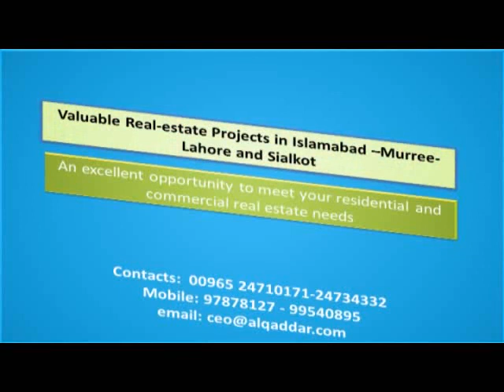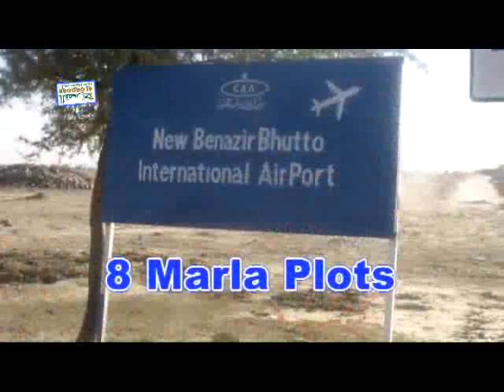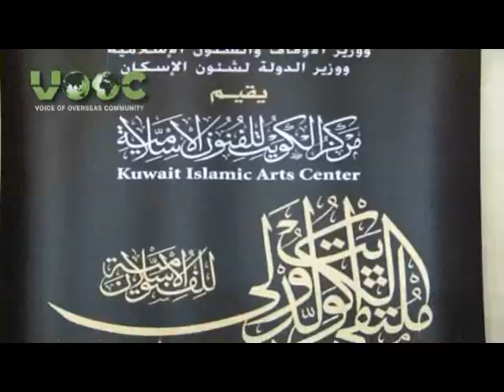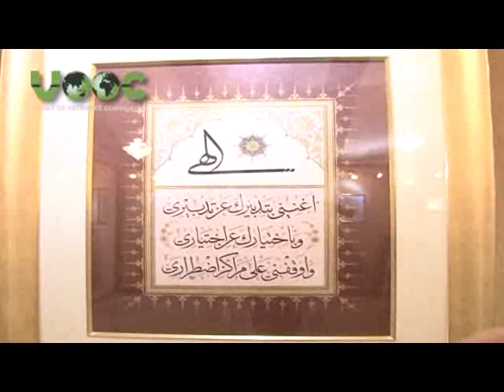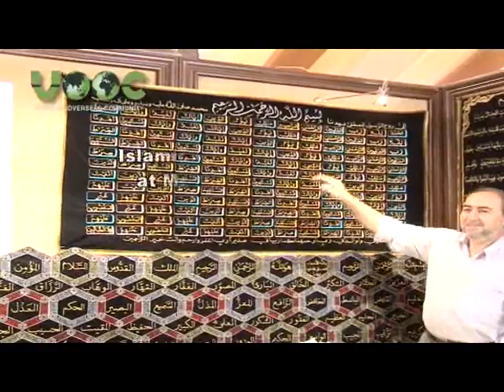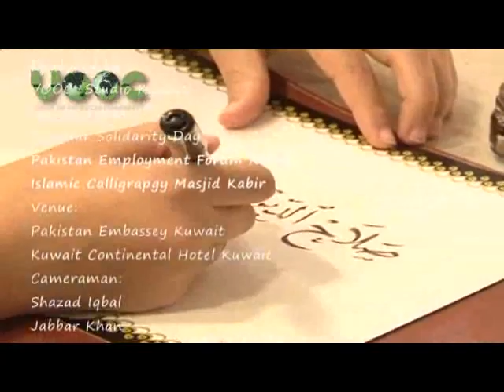Masjid Kabeer Islamic Calligraphy